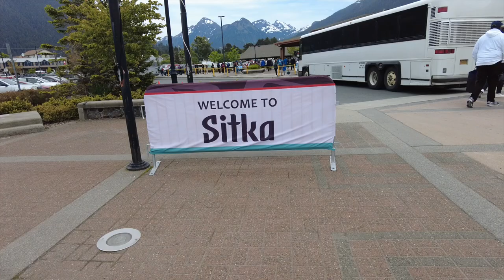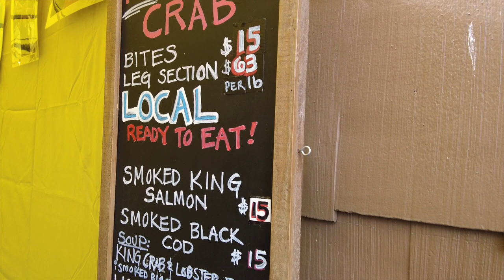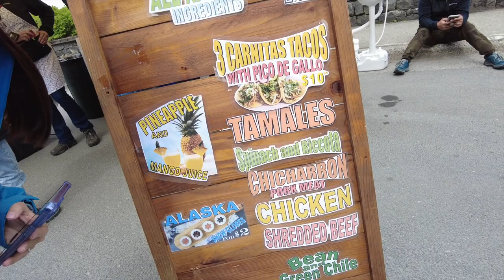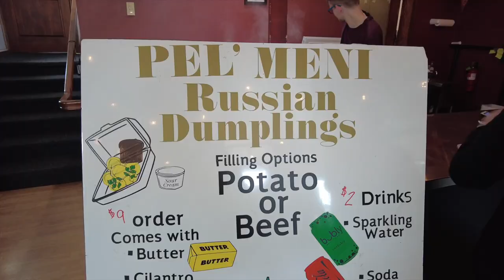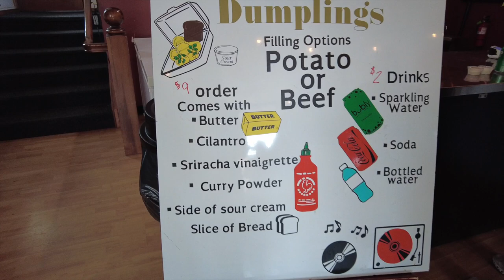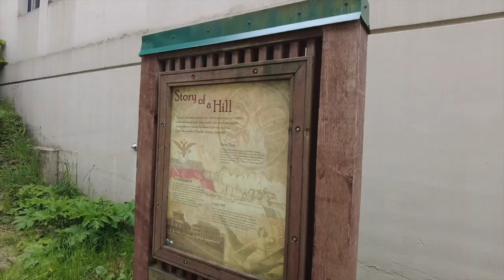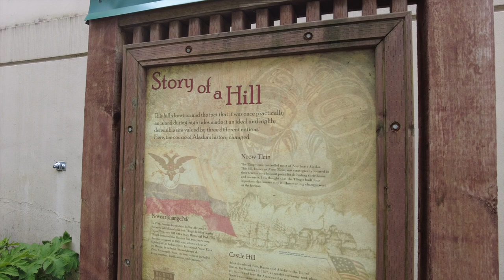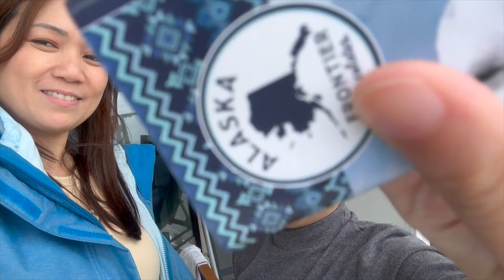FIRST TIME IN SITKA, ALASKA | QUANTUM OF THE SEAS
We want to share with you our trip to Sitka, Alaska which is one of the ports we went to during our cruise with Royal Caribbean (June 8, 2023).